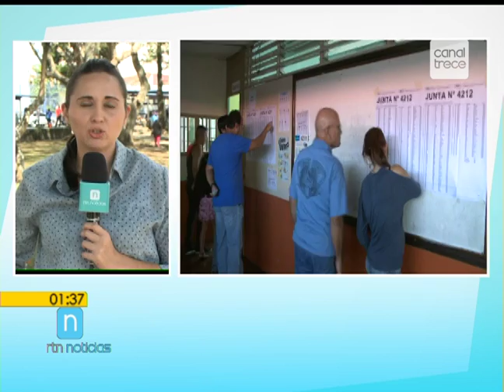Brazaletes electrónicos y Voto electrónico